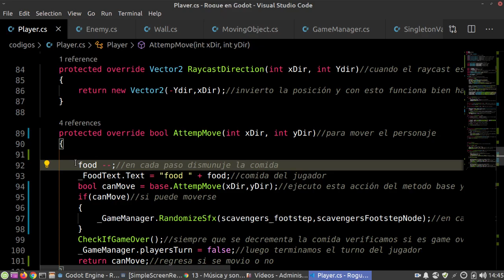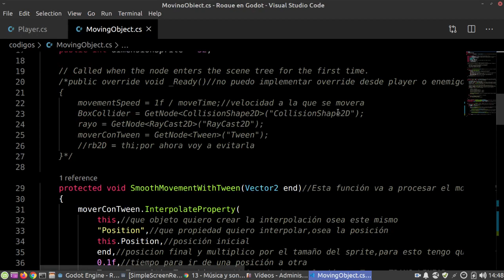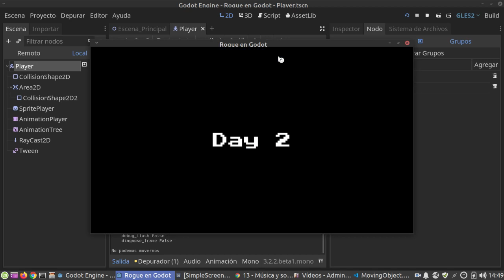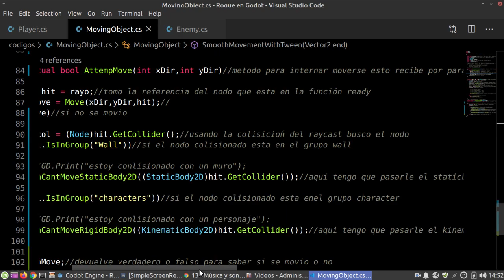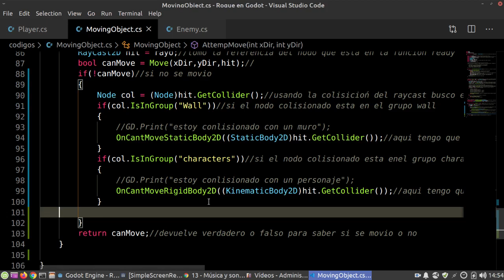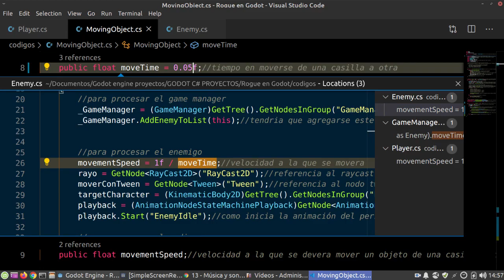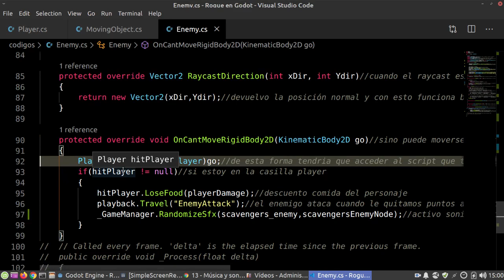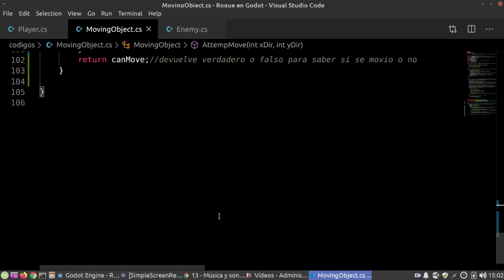14 Solucionado problemas finales parte1 Juego tipo Rogue en Godot C#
Serie videos mostrando el procedimiento para crear un  juego tipo Scavengers 2D Roguelike en Godot Engine versión c#.
La idea es tratar de implementar la lógica de un tutorial de otro Game Engine como Unity3D y aplicarlo en Godot Engine versión c#.
Esto no es una serie de tutoriales con explicaciones detalladas ni nada por el estilo,tampoco esta comentado ya que son muchas horas y se me hace muy difícil hacerlo. El nivel de estos videos es intermedio, hay muchos videos donde hago una cosa y luego en el siguiente la cambio,sin embargo grabe todo el proceso para compartirlo con la comunidad y ayudar a documentar el repositorio que se encuentra en Github.
La mayoría del código esta comentado y cualquiera que pueda leer en español entendera el proyecto

Algunas cosas del proyecto:
Herencia
polimorfismo
clases abstractas
variables públicas en el editor
variables públicas entre clases
singleton
Detección de colisiones con raycast
música y efectos de sonido
manejo de sprite animados con animationPlayer
animaciones con animationtree y animationstateMachine
manejo de árboles de nodo para manejar escenas
casting de datos
timers
corrutinas
Nodos control y manejo de interfaces
Implementación de logaritmos para aumentar la dificultad.
Entre muchas cosas más..

Todos los sprite y música son de la versión original de 2D Roguelike del tutorial de unity3D.